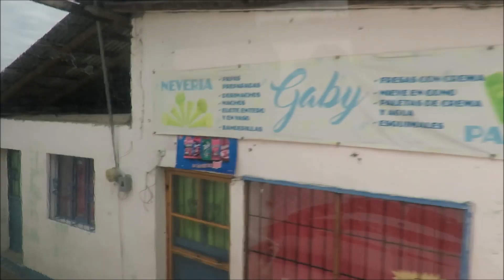Grupo Innovacion/Nunca Me Fui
Grupo Innovacio